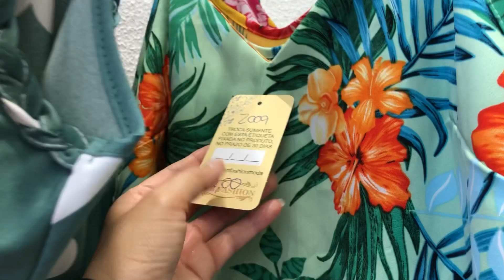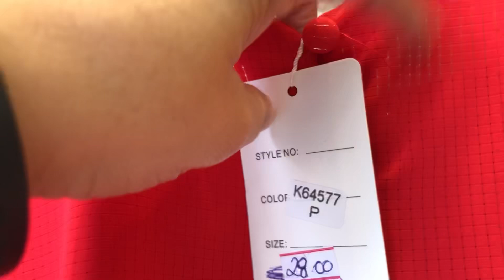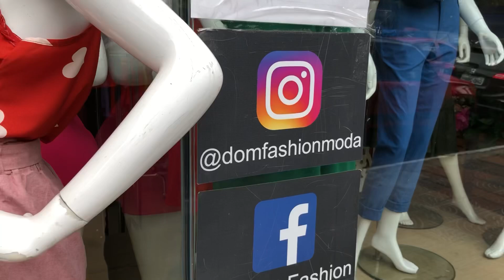DIRETO DA FONTE BLUSINHAS R$ 13,00 😱 BY RUAMA MELO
Segue endereço: Rua Henrique Dias, 212 Brás
Atendimento no Whats
Adriana

Siga Ruama Melo nas outras mídias

E
QUER DIVULGAR SUA MARCA? Veja isso

Whats para Divulgação: 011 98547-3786

Quer comprar com auxilio de alguém segue
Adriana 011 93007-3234